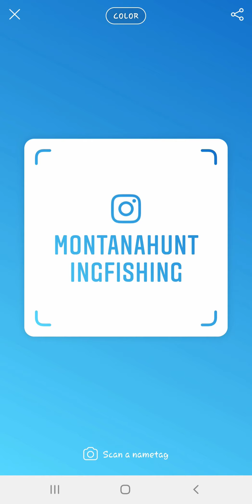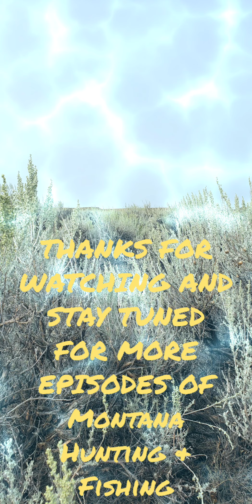Montana Hunting & Fishing Fitness journey Journal!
Intro to Montana Hunting & Fishing. Montana Hunting & Fishing is a legally registered business in the State of Montana. We do have merchandise on sale with new designs being added all of the time "MH&F 406 Elk Hinting, MH&F 406 Deer Hunting, MH&F 406 Antelope Hunting, MH&F 406 Moose Hunting, MH&F 406 Predator, MH&F 406 Fishing" "Montana Hunting and Fishing also Montana Hunting & Fishing" are all names under the brand registered for business in the great State of Montana!

Thank you for your support in this adventure and let's have some fun along the way! We understand that the sportsmen and women of Montana are a specialized market so we are definitely not excluding the out of staters that have hunted here or who have wanted to hunt here in this Majestic place.